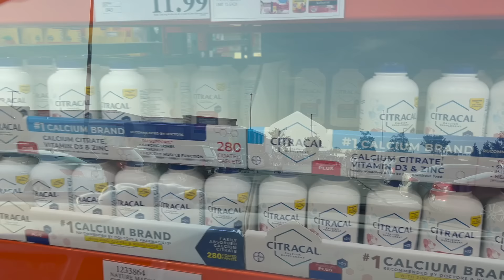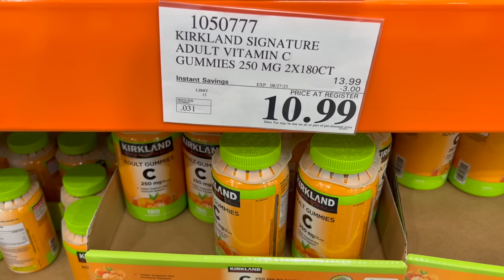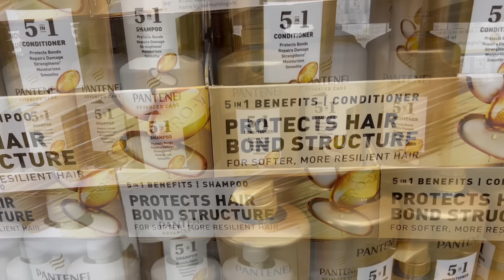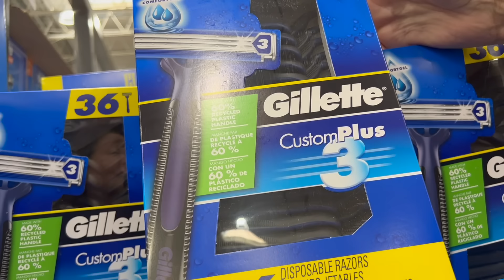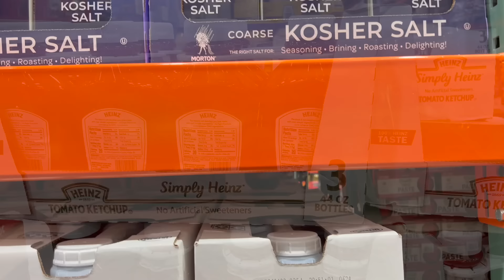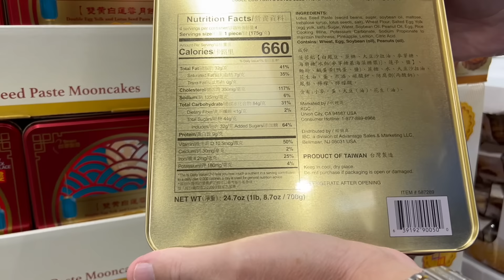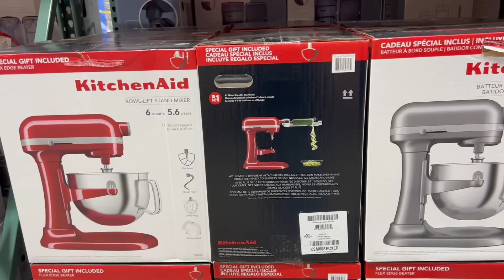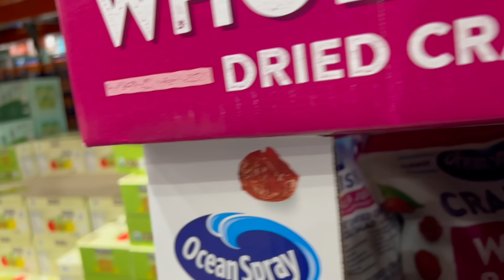Grab these COSTCO Member Only SAVINGS/CLEARANCE ITEMS before they are gone!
The Costco August Member Only Savings will be over soon on August 27, 2023. Grab these items before they are gone.

Note that we are in the state of Indiana and prices do vary depending on your location.